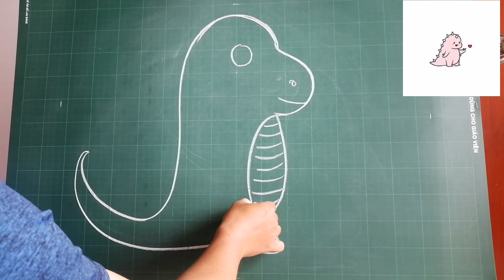how to draw dinosaurs | hướng dẫn vẽ khủng long cute dễ thương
Hướng dẫn vẽ khủng long dễ thương
how to draw dinosaurs